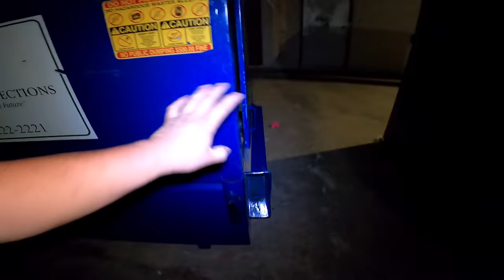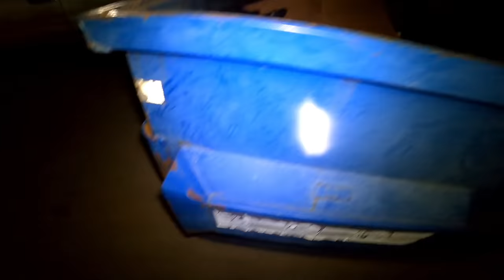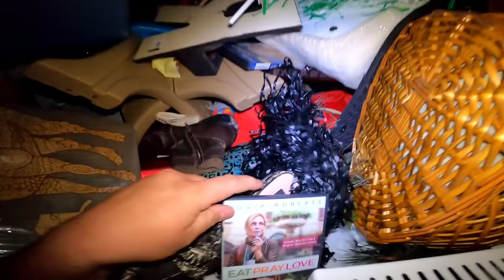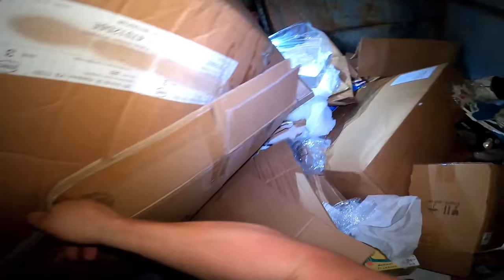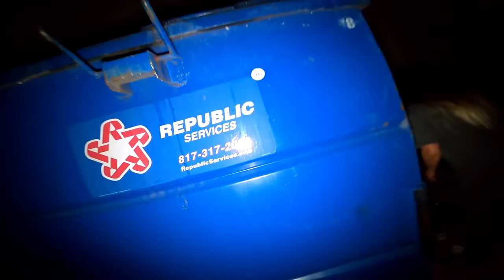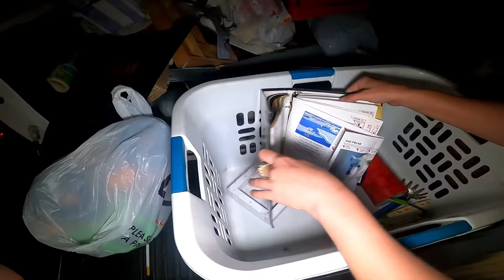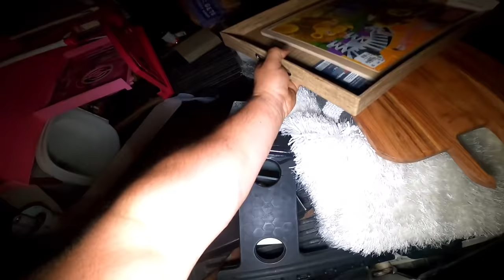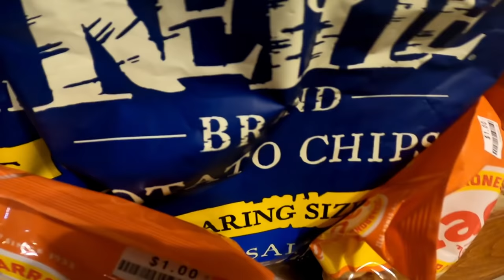UNBELIEVABLE, They Tried to hide 12 Grab Bags Full Of Treasure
Join us, the curbside Junkies, dumpster divers of YouTube! And tonight's video we will be holding a live auction and this auction we have a bunch of glass antiques and collectibles that will be going up for sale. Even though this isn't a dumpster diving video please feel free and join us for a source of entertainment, as it always is fun! All of the items shown in tonight's video was picked from thrift stores and antique stores alike!